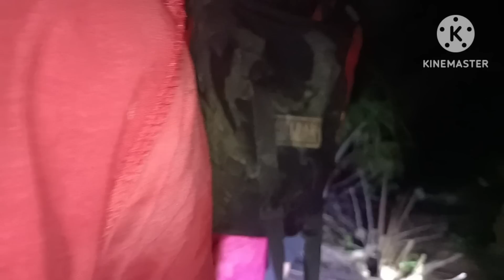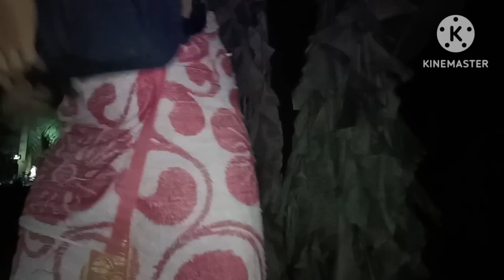Ginawa ko Ang lahat para maligtas c tatskie ngunit nabigo Ako kaya nabugbog Ako sa pulahan .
Pls more support lods